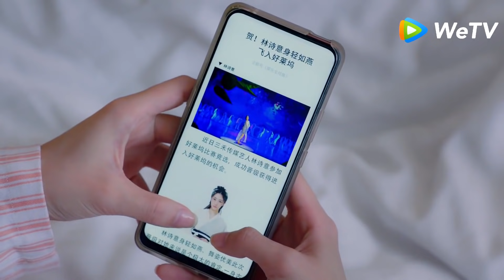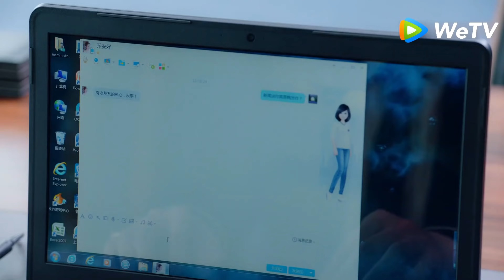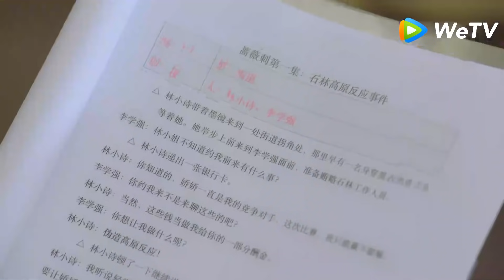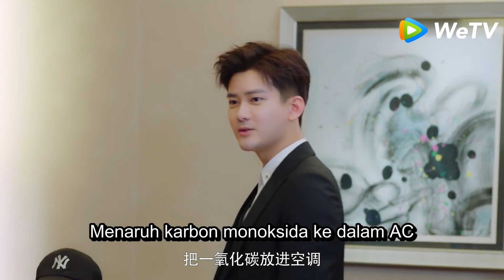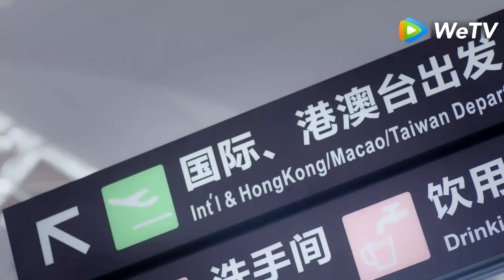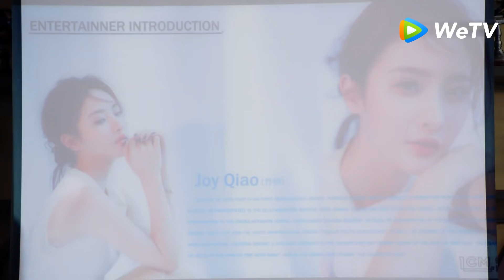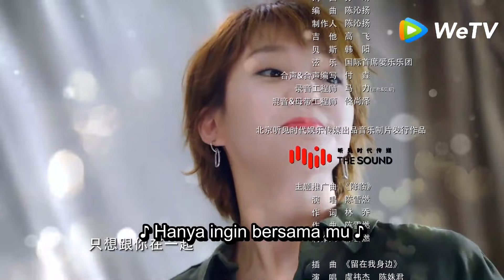Pretty Man 2 (Lelaki Rupawan) Ep.03 | 国民老公2 | WeTV 【INDO SUB】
kisah bintang film hebat Lu Yannian dan bintang baru industri hiburan, Joe An, yang diam-diam saling mencintai selama sebelas tahun. Setelah kasar, mereka akhirnya pindah ke aula pernikahan. Keduanya berpikir bahwa mereka akan membuka kehidupan yang bahagia, tetapi mereka tidak ingin bertemu dengan mereka. Gelombang ombak telah menjadi tantangan. Krisis yang diciptakan oleh dunia luar telah membuat cinta mereka lelah, dan kebenaran dari tahun-tahun berdebu telah membuat pasangan yang telah saling mencintai dalam beberapa tahun terakhir terpisah. Tetapi berdasarkan cinta mereka satu sama lain, kedua pria itu saling menebus, menyembuhkan bersama, dan tidak pernah menyerah satu sama lain. Selain itu, perasaan dewi nasional Song Acacia dan pewaris keluarga Han Xu Jiamu juga sulit berkembang dalam kesalahpahaman dan keterikatan. Bisakah mereka menyangkal hati sejati satu sama lain? Sepupu Joan yang baik, Joan Anxia kembali ke Cina untuk mengejar cinta sejati. Setelah oolong, ia tiba-tiba bertemu dengan bintang akting yang antusias, Cheng Hao. Apakah mereka ditakdirkan untuk satu sama lain?

Dylan Xiong - Lu Jin Nian
Lai Yu Meng - Qiao An Hao
Jerry Yu - Xu Jia Mu
Zhao Yao Ke - Song Xiang Si
Chen Yu Cheng - Qin Yi Ming
Chen Minyee - Joan An Xia

★CDRAMA Lainnya★
☞ 《The Fox's Summer Season 2》 :
☞ 《Master Devil Do Not Kiss Me》 :